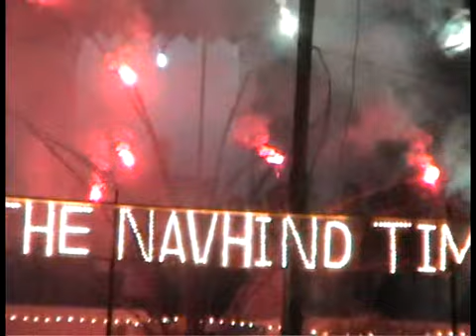Goa Panjim - Fireworks Display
Feast of O/L of Mary Immaculate Conception. Dec. 8, 2008